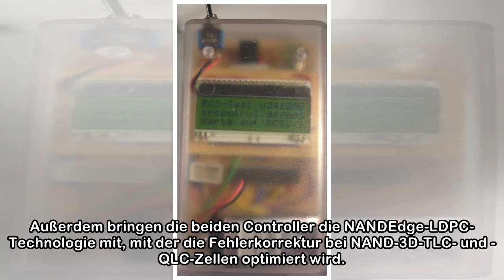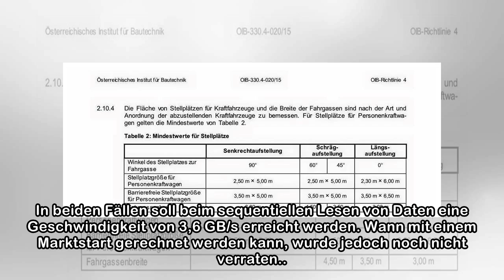Marvell 88SS10x8: Neuer Controller für die Cloud optimiert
Marvel hat mit dem 88SS1098 und dem 88SS1088 zwei neue SSD-Controller vorgestellt, die für Speicherlösungen optimiert wurden, die in Cloudservern und Rechenzentren eingesetzt werden sollen. Während de...